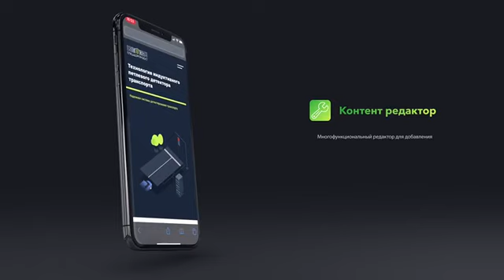Запущен новый сайт СпецДорПроекта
Мы рады поделиться новостью о запуске нового сайта СпецДорПроект!
Удобный и информативный - здесь вы сможете больше узнать о нас, получить подробную информацию о технологических решениях для интеллектуальной транспортной системы, а также ознакомиться с уже реализованными проектами, которые способствуют эффективному управлению дорожным движением!